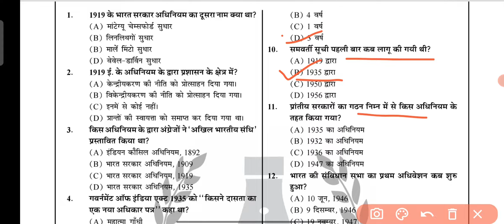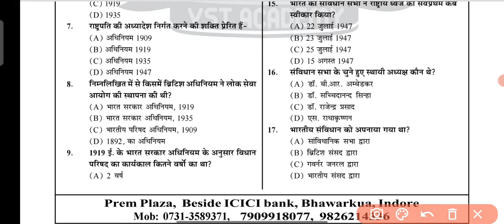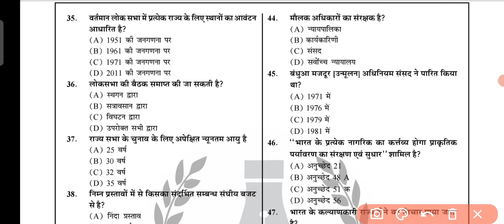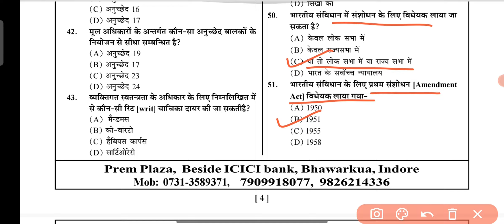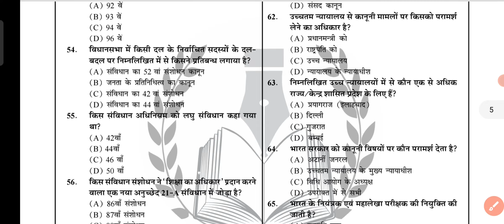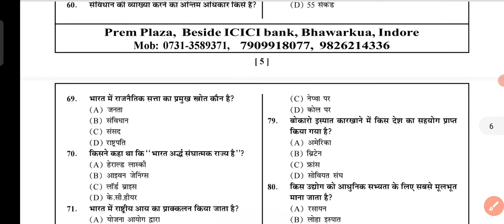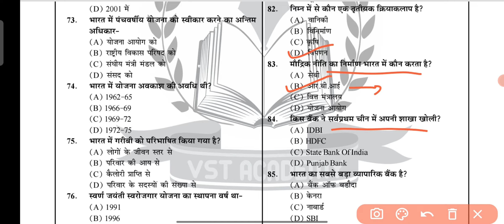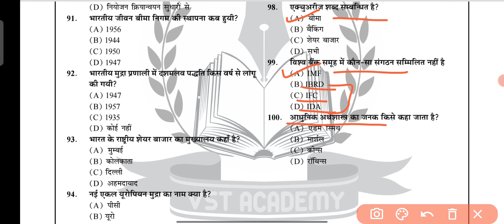Mppsc pre test series 2021 || mppsc full length test 2021 || mppsc exam 2021 practice test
mppsc mains test series 2020
mppsc news today
mppsc update
mppsc gk